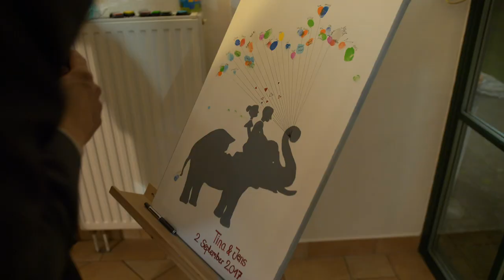Eine Märchenhochzeit mit Elefanten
Erlebt mit uns den wunderbaren Hochzeitstag dieses tollen Paares und erhaltet einen kleinen Einblick in unsere Arbeit.
An diesem Tag ist nicht nur der große Traum eines „kleinen Mädchens“ in Erfüllung gegangen. Auch für uns und unser Team war es ein einzigartiges und ausgesprochen intensives Erlebnis. Wir danken nicht nur unserem Brautpaar, dass wir es bei der Verwirklichung unterstützen und mit unserer Fotografie und Visagistik begleiten durften, sondern auch ein großes Dankeschön an den Elefantenhof Platschow, der sich so liebevoll um diese wunderbaren Geschöpfe kümmert und es uns ermöglicht hat, einen Tag ein Teil dieser erstaunlichen Welt zu sein.
oder auf Facebook: Schenk-Art-Fotografie